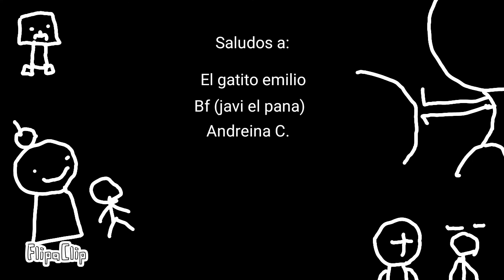Stickmin Fightin - Ep.1 T.1 Nueva serie original de PaoloRNGL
NUEVA SERIE OMG

por cierto feliz dia del estudiante ;)